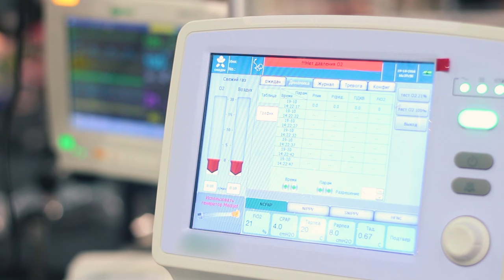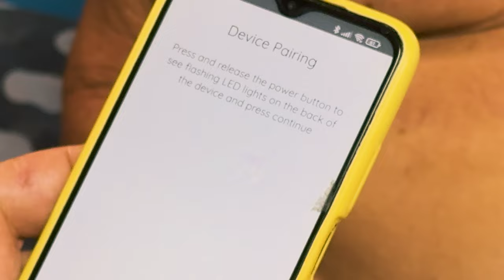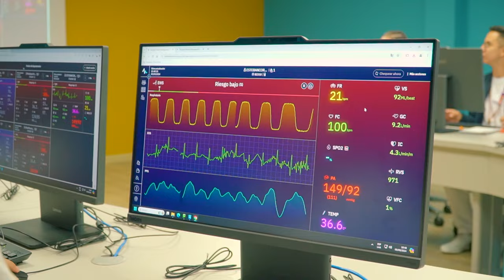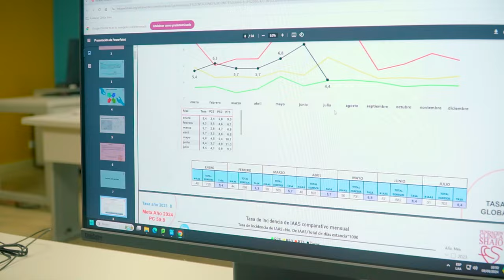El corazón de Don José late sanamente gracias a 'SaludTIC'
Con la instalación de un dispositivo móvil externo en el cuerpo de un comerciante del Tolima, y el uso de conectividad 5G e Inteligencia Artificial, se logra monitorear de forma remota su salud como si estuviera en una clínica.